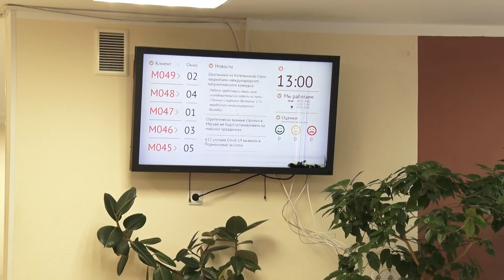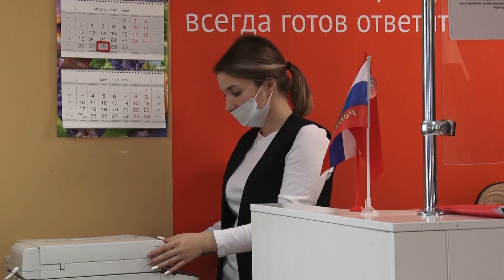Где и как будут оказываться услуги населению?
В Пущине с первого июля прекращает свою работу Клиентская служба пенсионного фонда Российской Федерации. О том где, как и в какой форме населению будут оказываться необходимые услуги, смотрите в материале нашего корреспондента.